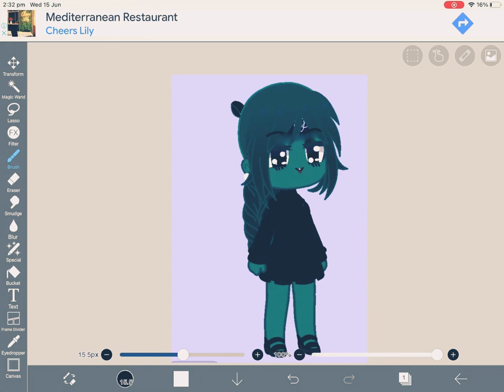Let’s do ur lipstick 💄 {MayhemTheAlien :D}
SWAGGY